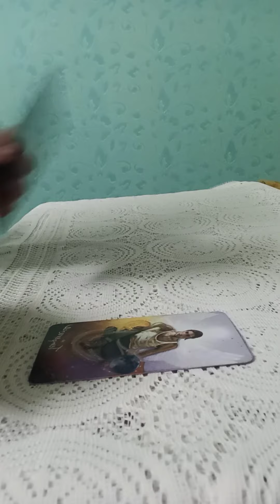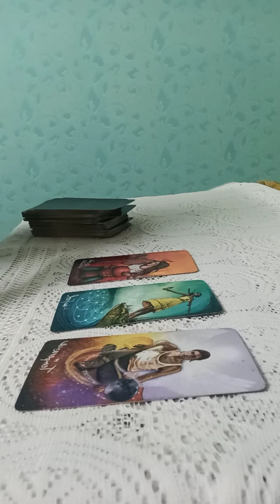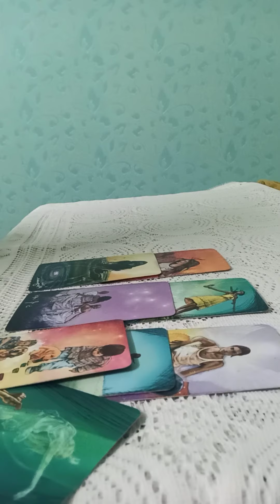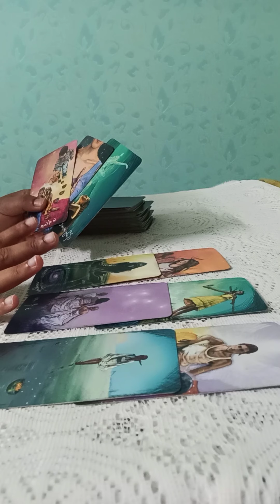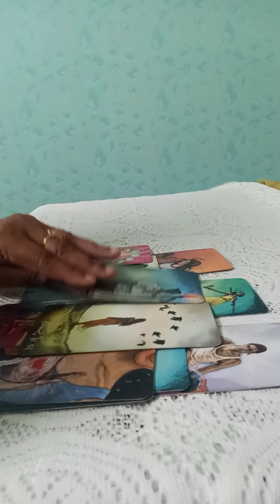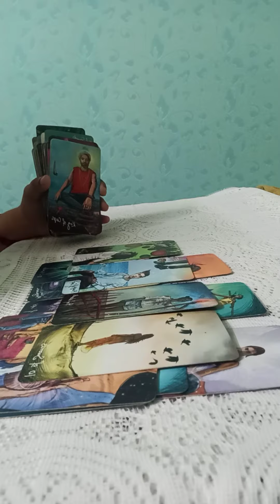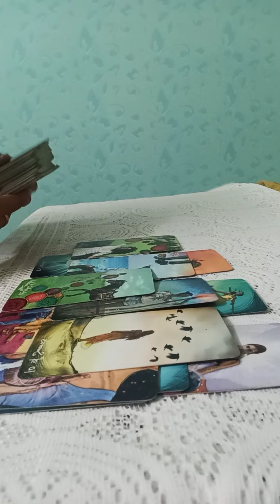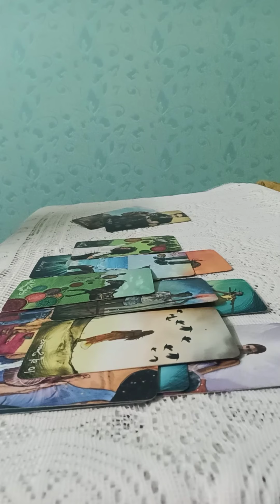CAPRICORN🥀~No contact, their current feelings & outcome ♥️ TIMELESS TAROTREADING 🤍